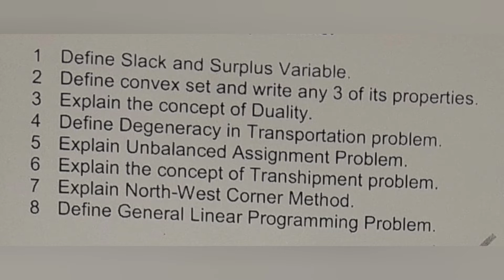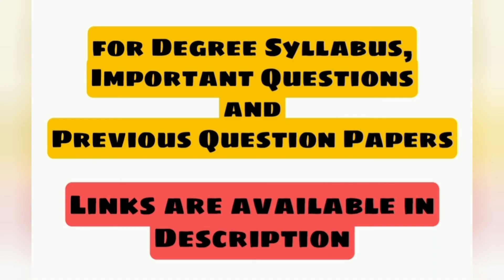Statistics | Paper VIII | Bsc 6th Semester | Previous Question Paper July/August 2021 | Degree | OU